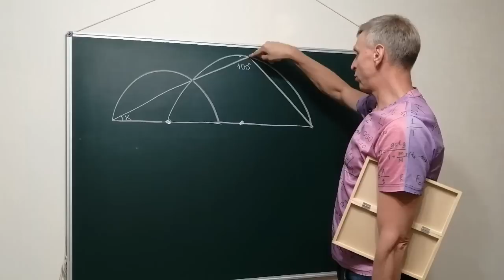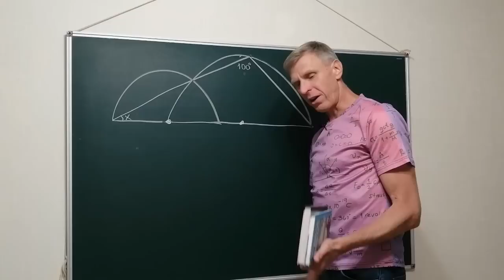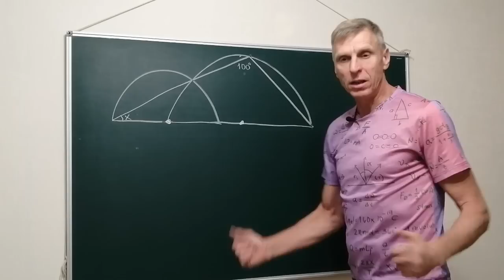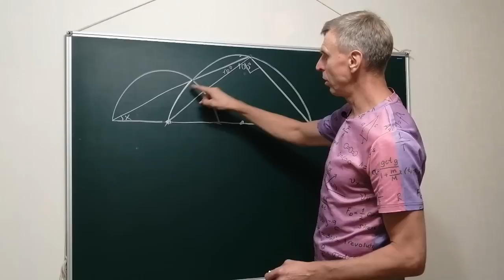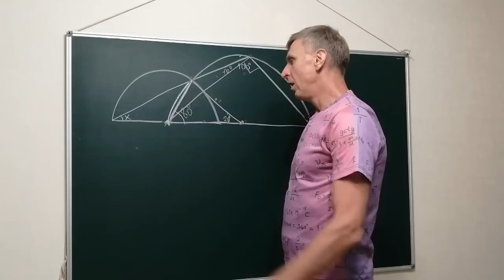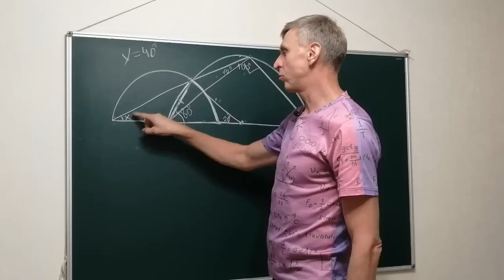Задача Петра Первого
Математика Геометрия